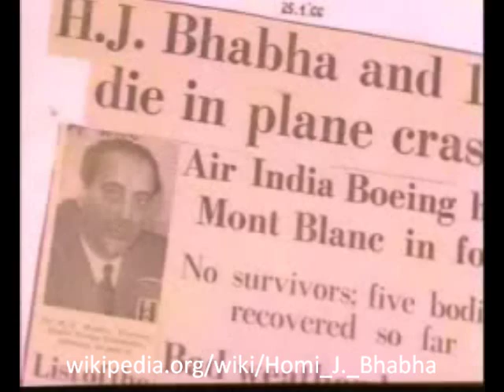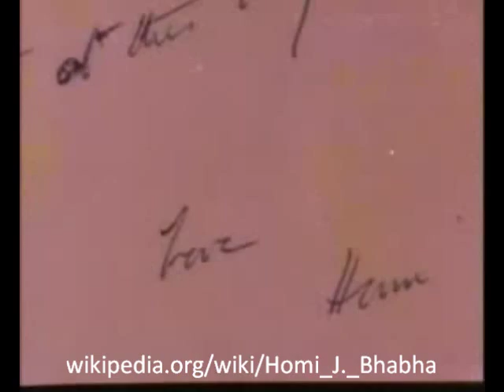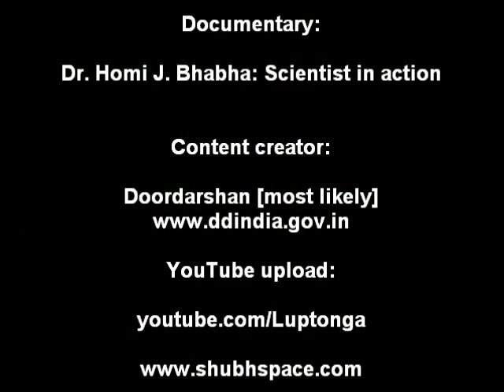Dr. Homi Jehangir Bhabha - Scientist in Action [rare documentary] 03 of 03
An extremely rare & one of the few documentaries, possibly the only one, made on the life of an individual considered to have been amongst the greatest scientists in the world. It was due to the untiring efforts & single-minded dedication of Dr. Bhabha & the groundwork laid by him that has made possible India's Scientific & Technological development which now attracts awe & admiration of Scientists & Engineers from across the world.

The trajectory of India's development would've been far steeper, had it not been for his unitmely demise in a plane crash. Nevertheless, the seeds of development sown by him are slowly and surely bearing fruits, the benefits of which is being enjoyed by more and more Indians as time passes.

A true Karmayogi - my Shath Shath Naman to this luminary - GOD's gift to India.

Remembering Dr. Homi J. Bhabha [PDF]